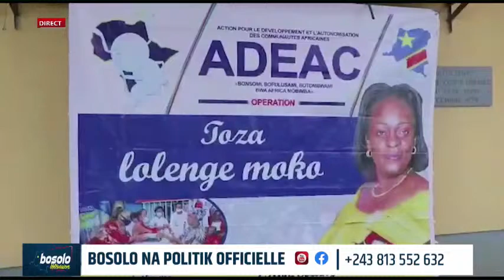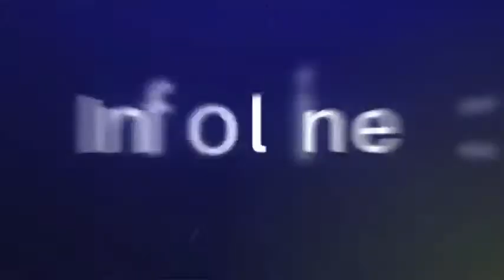BOSOLO NA POLITIK | 17 JUIN | SPECIAL BOSOLO AVEC JB MPIANA